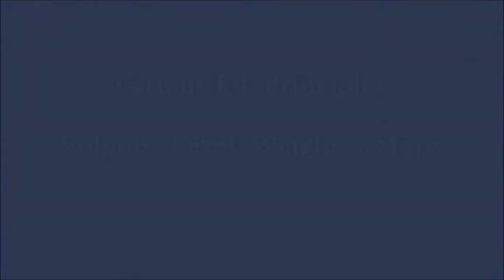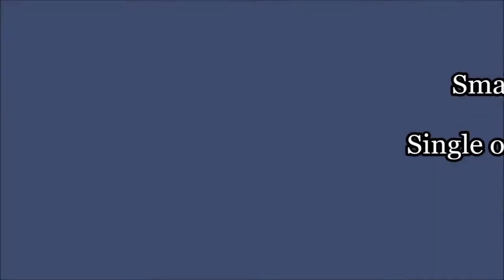Liquid Packaging Solutions Filling Machinery - Overflow, Gravity, Piston and More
Liquid Packaging Solutions manufactures filling machinery for a range of liquids and products.  From gravity and overflow fillers, to piston fillers, pump fillers and more, LPS builds each machine to meet the individual needs of the packager.

Filling machines may be simple, single head tabletop equipment or sixteen head fully automated machinery integrated into a full packaging line.  Principles include volumetric fills, fill-to-level, net weight and other custom principles.  To learn more about the different filling machines available for your own project, or give LPS a call today at 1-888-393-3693!